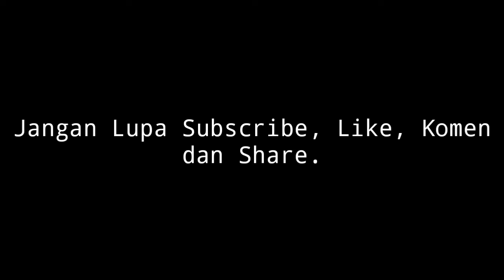Muhafadzoh Syi'ir ALALA | Haflah Akhirussanah Pon Pes AL-Hamidiyah 2021